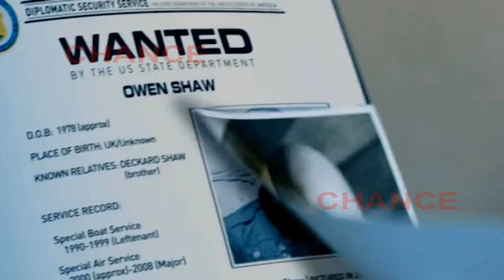Fast & Furious se expandirá con precuelas y spin-off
Universal apuesta fuerte por una de las franquicias que más alegrías le ha reportado en taquilla. Fast & Furious, la saga protagonizada por Vin Diesel, continuará expandiendo su universo que ya cuenta con siete entregas, y una octava en camino. Más allá de las secuelas, el estudio tiene previsto completar la franquicia de A todo gas con precuelas y spin-off.